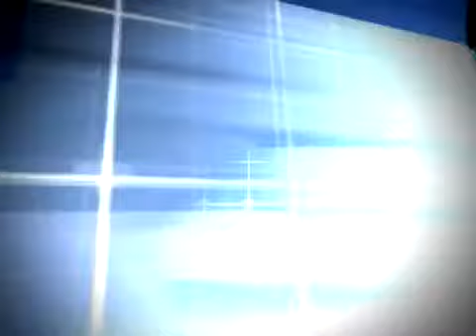Koca Kafalar ile Baba Haber Bülteni (Bölüm 550)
Grafi2000 Prodüksiyon tarafından hazırlanan Koca Kafalar ile Baba Haber Bülteni